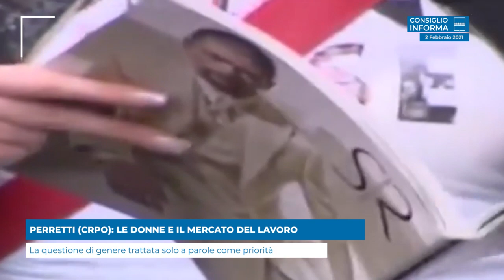PERRETTI (CRPO): LE DONNE E IL MERCATO DEL LAVORO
La questione di genere trattata solo a parole come priorità